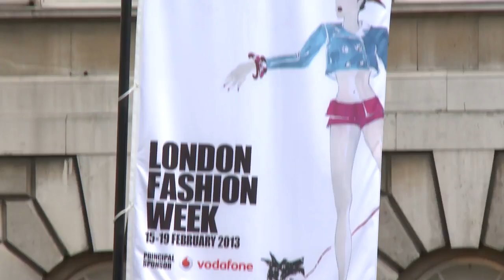London Fashion Week AW13 - Highlights from Mulberry, Christopher Kane & more Catwalk Shows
London Fashion Week AW13 - Weekly Highlights from the Catwalks Shows: Mulberry, Christopher Kane & more

London Fashion Week saw British creativity dazzle an international audience. The talent was unmatched, and the press coverage unanimously voiced the underlying message - London means business. From the collections on the catwalk to the celebrations, events and after parties, our brilliant designers excelled and truly reaffirmed our reputation as the most innovative and exciting fashion capital in the world" - Natalie Massenet MBE

London Fashion Week TV brings you all the latest from the LFW AW 13 catwalk shows. Designers including J.W. Anderson Women, Mulberry, Jonathan Saunders, SImone Rocha,
Christopher Kane, Burberry Prorsum, L'Wren Scott and TOM FORD present their Autumn / Winter 2013 collections and Manolo Blahnik does the LFW illustration for the British Fashion Council's fashion week.

For more on London Fashion Week 2013, The British Fashion Council and fashion trends for 2013, please visit the London Fashion Week